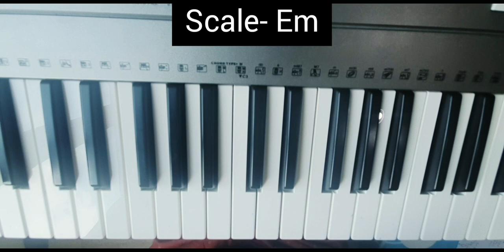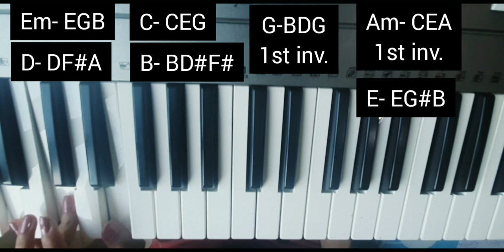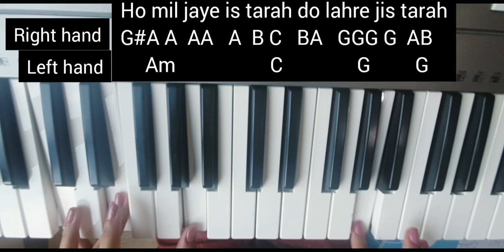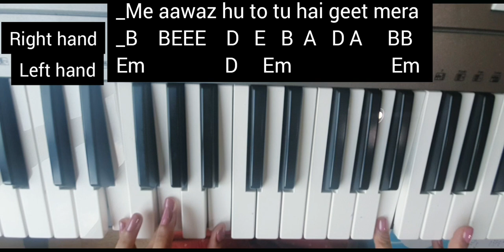Tu tu hai wahi piano| tu tu hai wahi piano tutorial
tu tu hai wahi piano turorial, learn ti tu hai wahi dil ne jise apna kaha song on piano, piano cover tu tu hai wahi Play this beautiful track on piano/ keyboard/harmonium
original credits-
starcast- Rishi kapoor, poonam dhillon, tina munim
singer-  Asha bhosle, kishore kumar
movie- yeh vada raha

you can buy the piano from amazon😊